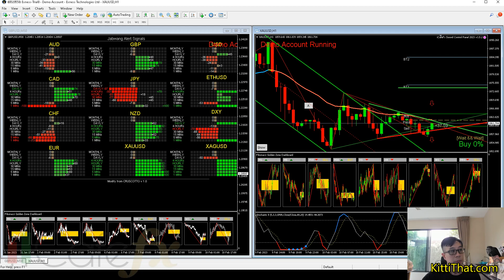บดวิเคราะห์ทองคำ 13/02/2023 ทองยังคง swing trade ถ้าไ่ม่มีข่าววันนี้ขา buy ได้เปรียบกว่าเก็บสั้น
ติดตามเราได้ตามช่องทางต่างๆดังนี้
Telegram Channel ( วิเคราะห์ real time )
คัมภีร์:คู่มือ redhat control panel v2.5.1 ( เปิดด้วย pc/notebook เท่านั้น )